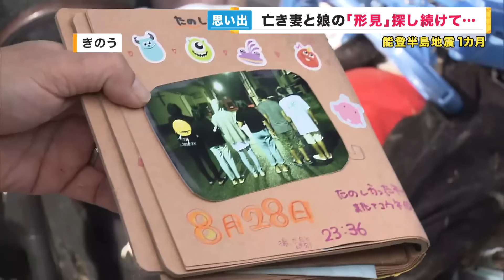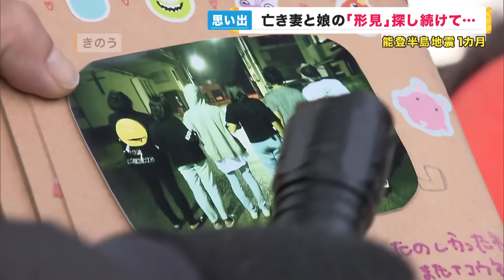【妻と娘の遺品を探す男性】ビル倒壊で妻と娘を亡くす 探し続けた亡き妻の携帯電話 いまも避難先・神奈川から通い続ける 能登半島地震から1カ月〈カンテレNEWS〉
≪カンテレ「newsランナー」毎週月〜金・夕方4時45分から放送🏃≫

メインキャスター：吉原功兼
情報キャスター：竹上萌奈・谷元星奈・橋本和花子
フィールドキャスター：坂元龍斗
気象予報士：片平敦